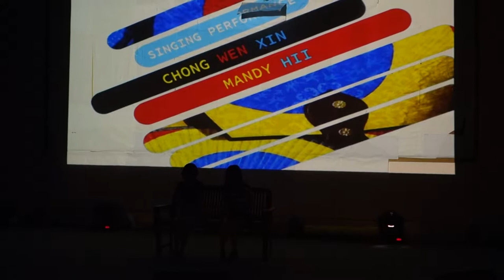Wenxin Mandy Singing 3 - UMS Korea Carnival 2017 | 00017